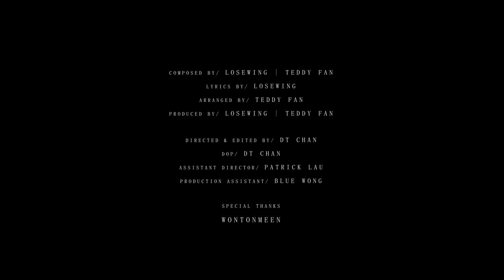Lose Wing 盧思穎 - Moodless (Official Music Video)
「這一種無奈感你受夠了嗎」
提醒自己別安於現況
追求該擁有的並沒有錯

MOODLESS (Feat. OJ Reambillo)

Composer : Lose Wing / Teddy Fan
Lyrics : Lose Wing
Arrangement : Teddy Fan
Producer : Lose Wing / Teddy Fan

Director & Editor : DT Chan
DOP : DT Chan
Assistant Director : Patrick Lau
Production Assistant : Blue Wong

Styling : Shelly Lam
Makeup artist & Hair : Classy Face Beauty

Special Thanks : Wontonmeen

Mixing : Enoch Cheng
Vocal Producer : Jeffero Chan

MV Cover Design : Lose Wing
Photographer : DT Chan

Digital Release : Daymaker Creatives